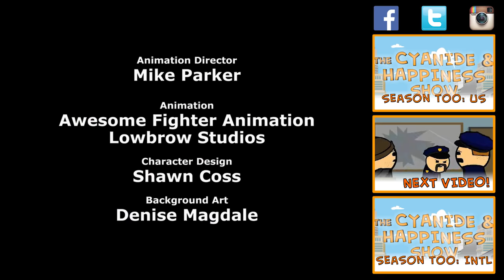Death Plus - Cyanide & Happiness Shorts